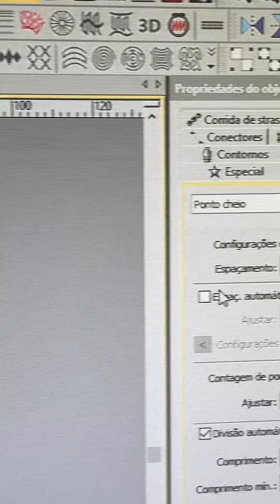Ponto cheio diferenciado para seu bordado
Fica bem rapidinha, bem direta ao ponto pra você fazer aí nas suas programações de bordados